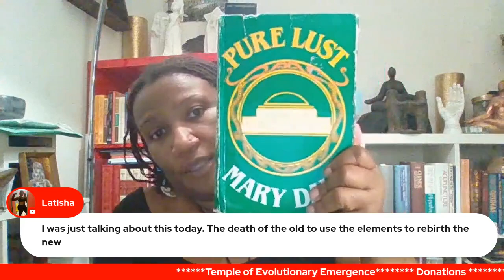Will A Global Exorcism To Heal the World?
The Work of the Fates is to Redefine Time!

TW: Daughter of the Fates